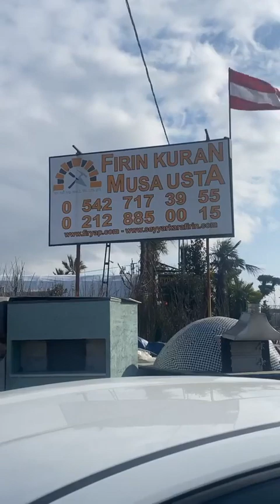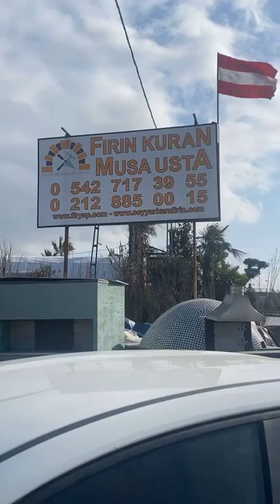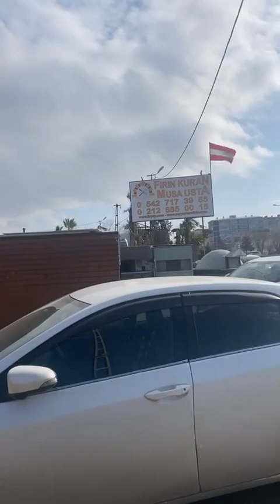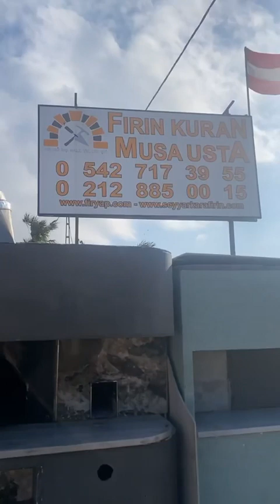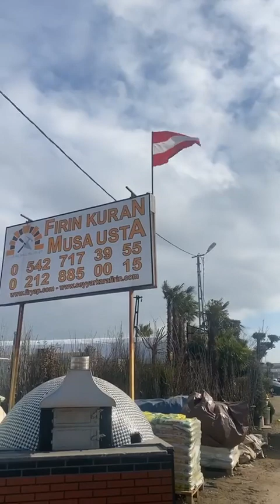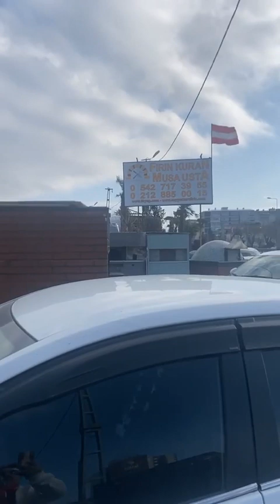Yeni nesil fırınlarımızla dünyanın her yerine varız